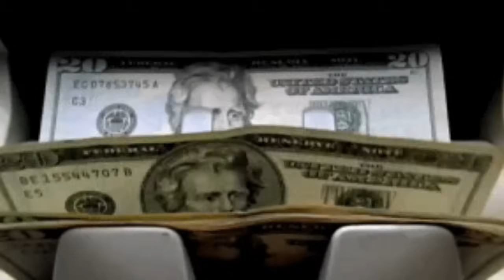¿POR QUÉ un miembro de Seguridad GOLPEÓ a KURT en pleno CONCIERTO?. 👊.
En este video te cuento toda la verdad contada por el propio Kurt a Michael Azerrad (en las tantas horas de entrevistas que tuvieron juntos)de lo que pasó tras la caótica historia del por qué un miembro de Seguridad golpeó a Kurt en medio del concierto que diera Nirvana en Dallas el 19 de octubre de 1991.

POR FAVOR. Si NO ESTUVISTE ESA NOCHE AHÍ Y SI TU TEORÍA SOLO SE BASA EN LO QUE ESPECULAS DEL TEMA (SIN NINGUNA FUENTE REAL), TE PIDO DE FAVOR NO COMENTES ALGO QUE NO APORTA VALOR A LA COMUNIDAD.